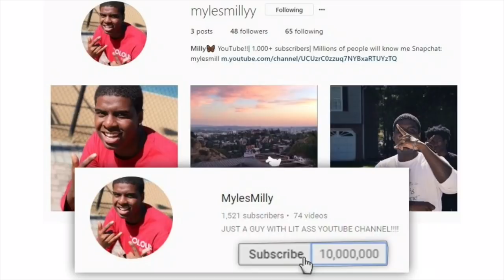Put On The Gloves Ep.1 Little Kids Edition *COPS PULLED UP* ( ALMOST GOT ARRESTED)!!!!!!